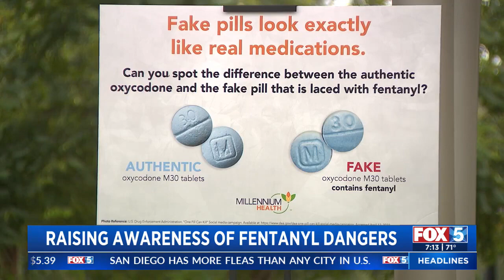KSWB SD FOX 5 – Millennium Health Alongside Leaders & Educators Discuss Dangers of Fentanyl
SAN DIEGO, Calif. – September 5, 2023 -- Fentanyl is a deadly synthetic opioid that has infiltrated every community in America, killing tens of thousands along the way, including many children and teens. In fact, fentanyl-related deaths among children increased more than 30-fold over the last 10 years, with the vast majority of deaths in those 15-19 years of age.

Today, San Diego leaders and experts alongside father of local high school student, Kai Atesalp, an Escondido high school student who died of fentanyl poisoning this past summer gathered at San Diego Mesa College to discuss San Diego’s drug overdose crisis, and ways to help save lives through education and awareness about the dangers of fentanyl and counterfeit pills.

Today we raised awareness about one of the biggest public health threats our nation faces,” said Rep. Peters. “Thank you to Millennium Health and Mesa College for your determined efforts to keep our communities safe, as well as the Atesalp family for sharing Kai’s story in hopes of keeping other young adults’ lives from being tragically cut short.”

“Teens may be seeking out what they think are real pharmaceutical medications for anxiety or other mental health struggles, and others are experimenting for fun, but these are not legitimate medications, they are deadly pills that contain illicit fentanyl,” said Millennium Health Chief Clinical Officer Dr. Angela Huskey. Fentanyl is colorless, odorless, and tasteless; it is impossible to know which pills will be deadly and pills in the same batch can have widely varying levels of fentanyl, like the amount of chips can differ in a batch of chocolate chip cookies.”

Emergency and Addiction Professional Roneet Lev, MD added, “Addiction is a chronic, yet reversible disease of the brain. The disease starts in middle school. But treatment is possible, and the earlier we catch the disease the better the outcome. That is why it pays off to be vigilant to red flags of possible drug use. Don't avoid difficult conversations and questions with young people.  If drug use is discovered and faced head on and early, treatment and recovery is much easier."

According to Dr. Ashanti Hands, San Diego Mesa College President, “Institutions of higher education are responsible for nurturing the brilliance that exists in our communities. This works best when those bodies and minds are healthy and well,” stated San Diego Mesa College President Dr. Ashanti Hands.  “Our students are at risk for Fentanyl overdose, so we are committed to keeping them safe through education, prevention, AND counter-active measures.”

Ramsey Atesalp, the father of Kai who died of fentanyl poisoning this summer due to ingesting a counterfeit pill concluded by saying, “We’ve seen through the death of our son Kai, how taboo of a subject fentanyl is. many people whose loved ones have been killed by fentanyl poisoning and those who may have survived have felt the stigma of being categorized with negative things keeping the grim and increasing reality in the dark. The more knowledge we have and the sooner we can get it of how fentanyl is being misused, and counterfeit pharmaceuticals are killing people from every walk of life, the sooner we can put up a proper fight against this increasing epidemic.